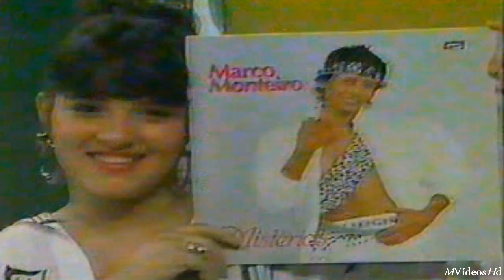Marco Monteiro Chamegoso Clubee do Bolinha 1987